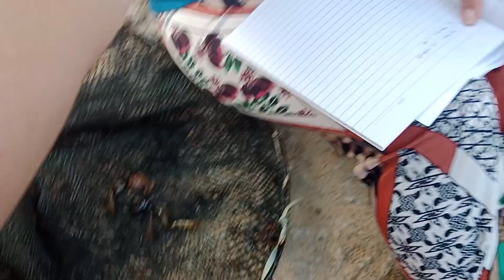pertandingan tangkap udang